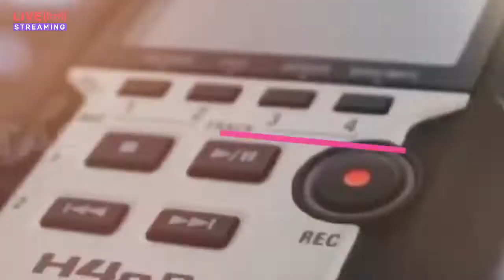PEORES EXPERIENCIAS SEXUALES | A Micrófono Abierto Con Alexx Castillo